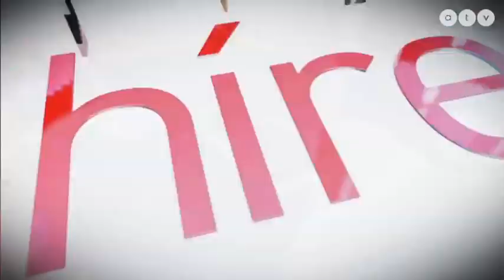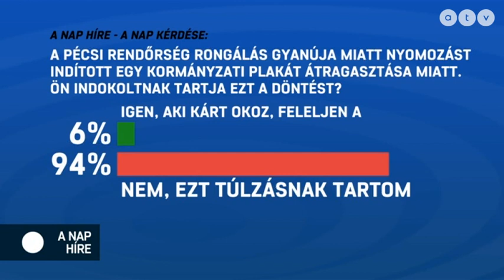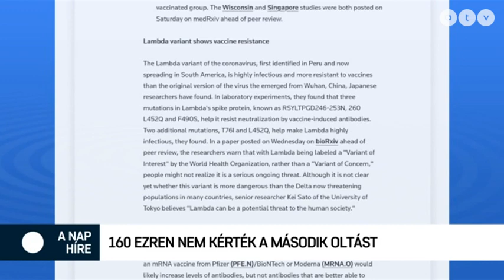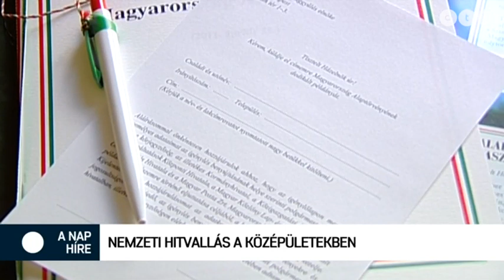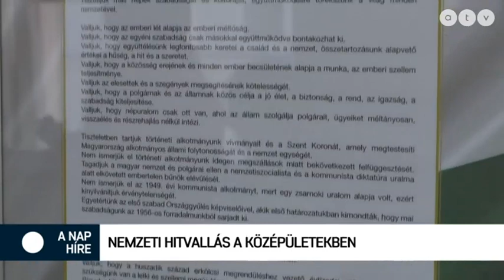dr. Beleznay Zsuzsanna az ATV A nap híre c. műsorában (2021.08.05.)